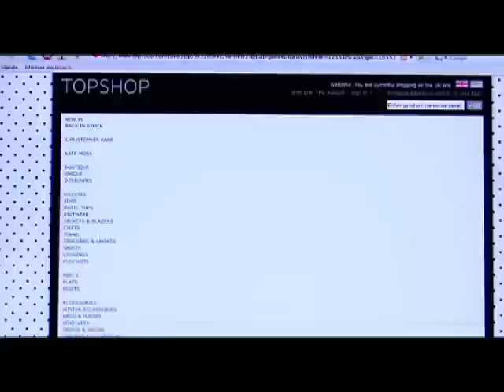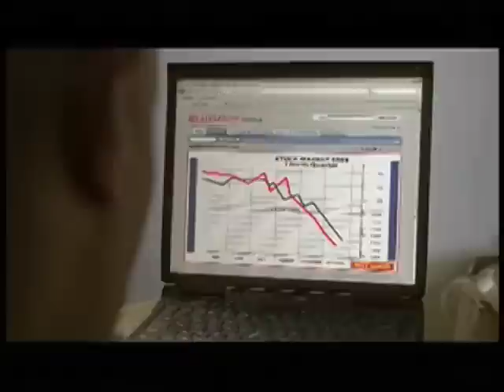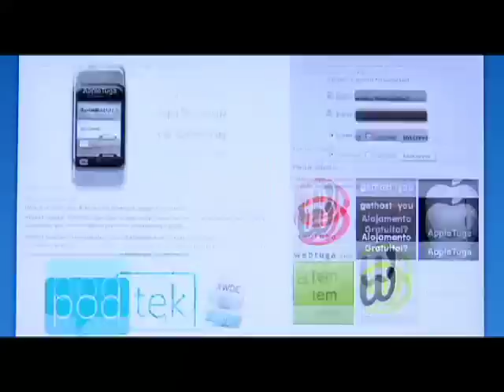Reclame - Cabral quer Descobrir - 2 Tendência do Marketing - A Percepção da Interrupção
Pedro Cabral, CEO da AgênciaClick e Bianca Sayão da The PR Boutique, mostram a segunda tendência do marketing, que é a Percepção da Interrupção.